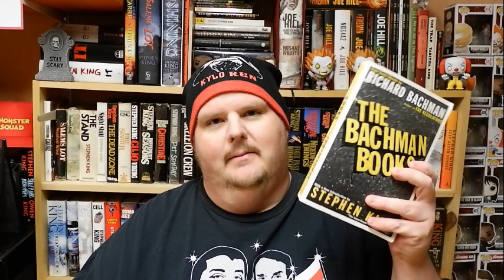The Stephen King Theorist: Episode 52 - THE RUNNING MAN